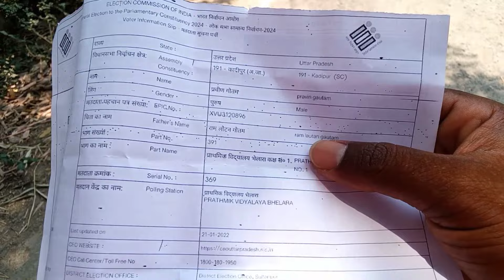लोकसभा_चुनाव_2024 का पहली बार वोट किया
akhilesh yadav
mayavati
pm yougi
rahul gandhi